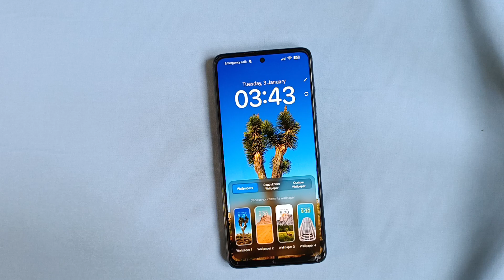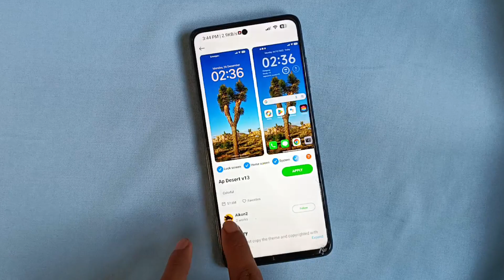iOS Interface MiUi 13 Theme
Theme Name- Ap Desert v13